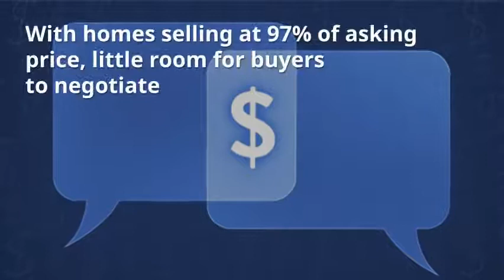Tega Cay, SC Housing Market Update July 2018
Tega Cay, SC  housing market update for July 2018 by Nina Hollander, RE/MAX Broker.